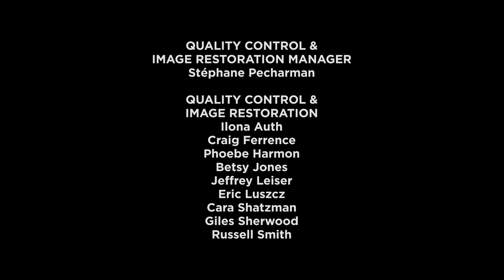Freddie Francis, BSC, Jim Clark, and Pamela Mann Francis on THE INNOCENTS (Jack Clayton, 1961)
Cinematographer Freddie Francis, BSC, editor Jim Clark, and script supervisor Pamela Mann Francis discuss the production history of "The Innocents", its visual design and cutting, and Jack Clayton's directing methods.